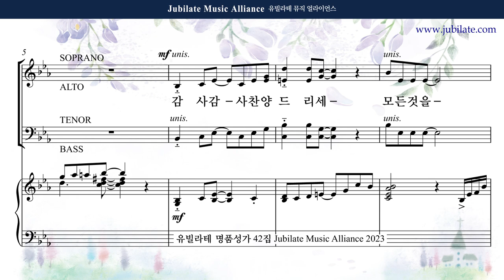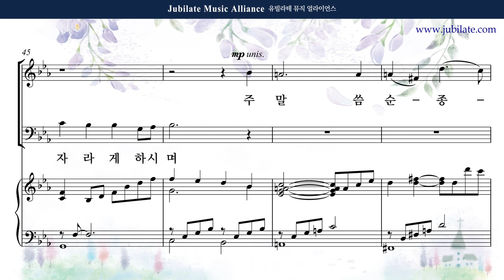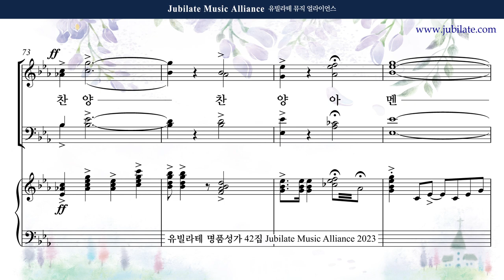[유빌라테 42집] 11. 김민아 - 감사, 감사 찬양 드리세 반주